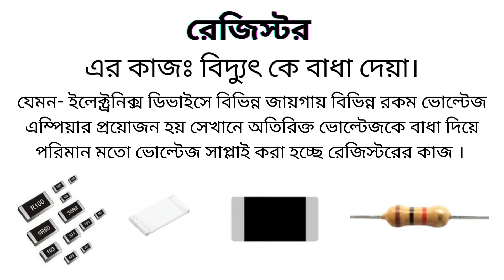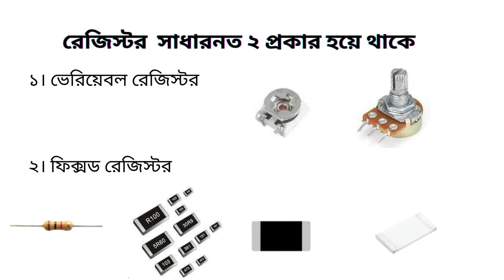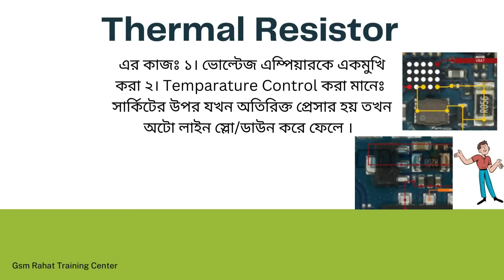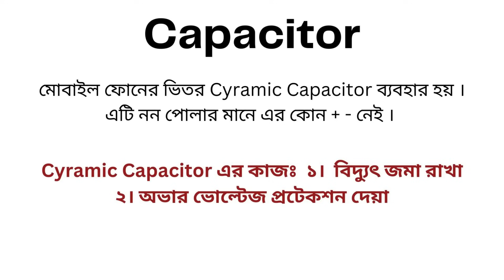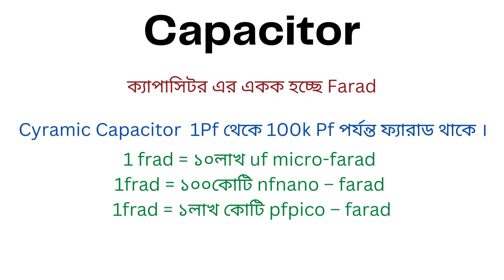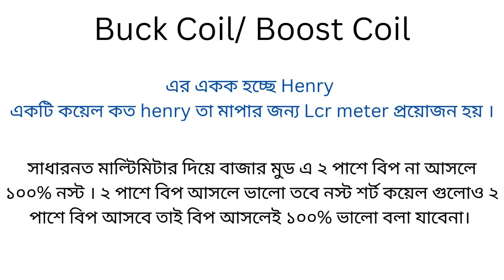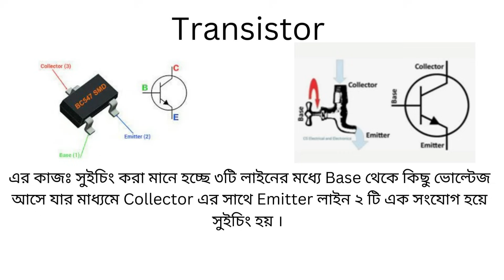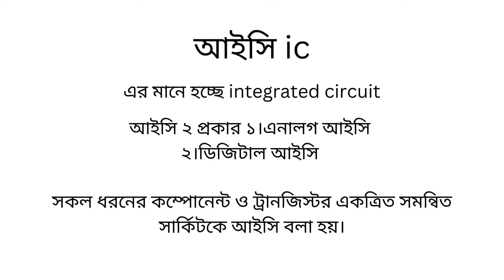মোবাইল সার্ভিসিং অনলাইন ক্লাস। Electronics Component ফোনের কোন পার্সের কি কাজ। Mobile Repairing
মোবাইল সার্ভিসিং অনলাইন ক্লাস। Electronics Component পরিচিতি ও মাপার উপায় । ফোনের কোন পার্সের কি কাজ। Mobile Repairing Tutorial bangla
🌏মোবাইল ফোনের চাহিদা দিন দিন যেমনি বাড়ছে । তেমনি মোবাইল সার্ভিসিং এর চাহিদা বাড়ছে, তাই আপনি চাইলে খুব অল্প সময়ে মোবাইল সার্ভিসিং শিখে , নিজের ক্যারিয়ার গড়তে পারেন ব্যবসা,চাকরি,বিদেশ এর মাধ্যমে।
🖤আর,এস মোবাইল সার্ভিসিং ল্যাব এন্ড ট্রেইনিং সেন্টার:
মোবাইল সার্ভিসিং- হার্ডওয়্যার , সফটওয়ার এবং Emmc Repair এর উপর ট্রেনিং দেওয়া হয়।
*রয়েছে থাকা খাওয়ার সুব্যবস্থা / ঢাকার আশে পাশে হলে এসে গিয়ে শিখতে পারবেন।
* সহজ ভাবে শিখানোর টেকনিক এবং কাস্টমারের কাজের বাস্তব অভিজ্ঞতা প্রদান করা ।
*ছাত্রদের জন্য ৪ হাজার জিবি ডাম্প,সফটওয়্যার ফ্ল্যাশ ফাইল ফ্রি দেয়া হবে ।
*এছাড়াও সবধরনের সুযোগ সুবিধা এবং কোর্স শেষে বিশেষ সাপোর্ট করা ।
*ভালো ছাত্রদের চাকরির ব্যবস্থা করা এবং নতুন ব্যবসা গড়ার পেছনে ফুল সাপোর্ট দেওয়া।
আমাদের ঠিকানা : বিক্রমপুর প্লাজা ৩য় তলা,পোস্তগোলা বুড়িগঙ্গা সেতু,জুরাইন,ঢাকা-১২০৪

🌏মোবাইল সার্ভিসিং নিয়ে যেকোন হেল্প পেতে ম্যাসেঞ্জারে যোগাযোগ করুন

মোবাইল সার্ভিসিং ট্রেনিং সেন্টার,Mobile repairing Training center,mobile servicing training center.